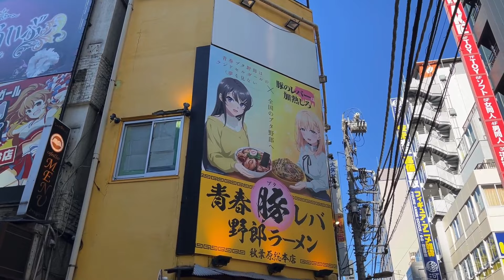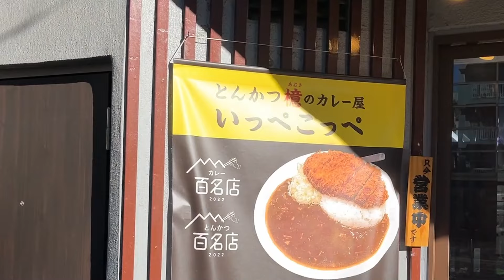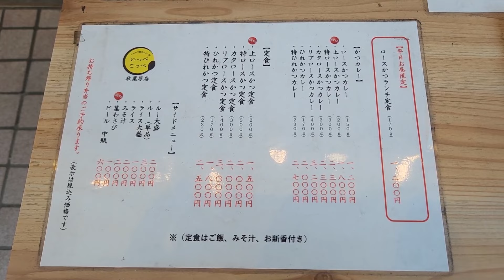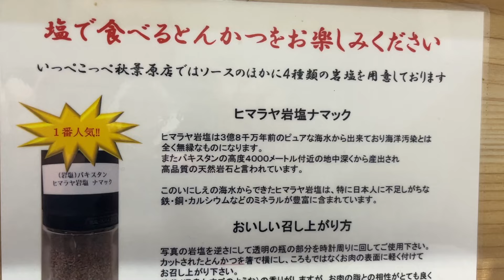【いっぺこっぺ】行列必至の贅沢すぎるかつカレー！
とんかつ檍さんの姉妹店「いっぺこっぺ秋葉原店」で極上のカツカレーを食べてきました✨見た目普通なのに全然普通じゃない、すべてがハイレベルの行列必至の人気店です！
『もっちんVlog』はアラフィフ一人暮らしのもっちんが、散歩をしたり気になるグルメを楽しんだりしているチャンネルです。
コメント欄やTwitter、メールで、ご意見・ご感想・ご要望など

vlog撮影のウラ話や現在使用している撮影機材、そして撮影とは関係ない日常の話もしています。

★★おススメ動画の再生リスト★★

● とんかつ大好き！厚切りから変わりダネまでいろんなとんかつを食べてます✨

● 地元の埼玉県草加市周辺のグルメ。ラーメン激戦区だし東京にも負けてない…かも😎

● 浅草グルメ　何度行っても楽しくて美味しい街。行列覚悟の名店ばかりです😍

● 昔から大好きな「上野・御徒町」。アメ横だけじゃないグルメの宝庫エリア😆